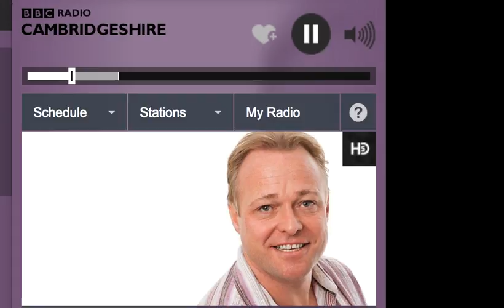Cambs & P'boro Mayor : Richard Taylor and Ed Murphy with Paul Stainton on BBC Cambridgeshire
7 March 2017

Clipped to enable comment; BBC online archive only lasts a week or two.